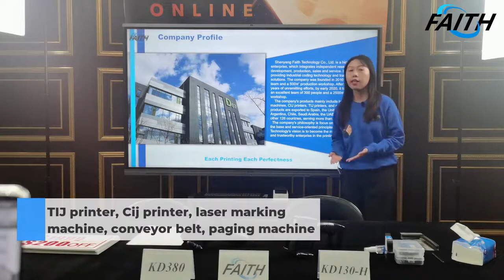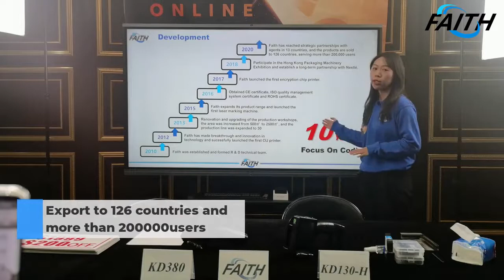High-tech enterprise for coding machine inkjet printer| Faith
1.High-tech enterprise for coding machine
2.TIJ printer, Cij printer, laser marking machine, conveyor belt, paging machine
3.Slogan:Each Printing Each Perfectness
4.Certificates:ISO/CE/ROHS
5.Export to 126 countries and more than 200000users
6.10 Years focus on coding machine